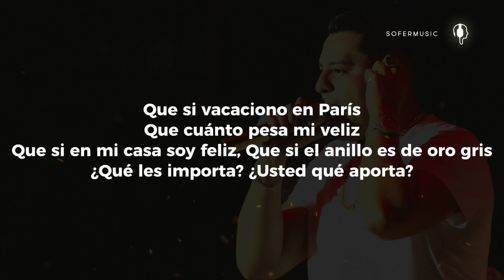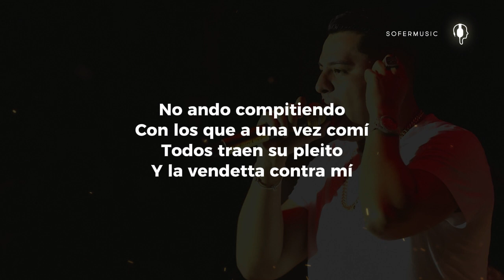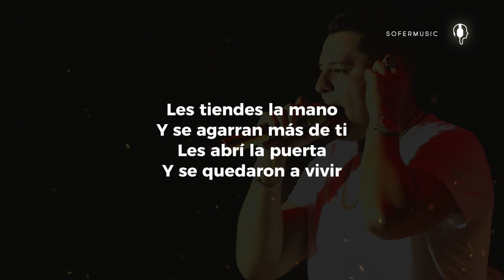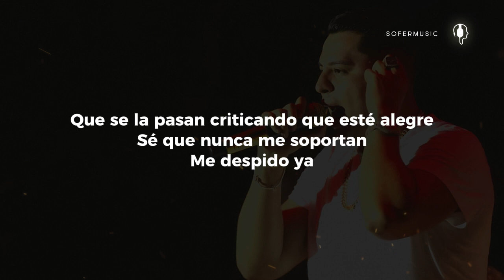GRACIAS - Grupo Firme (LETRA)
Gracias por aquellos
Que han hablado mal de mí
Gracias por aquellos
Que preguntan más por mí

Que si vacaciono en París
Que cuánto pesa mi veliz
Que si en mi casa soy feliz
Que si el anillo es de oro gris
¿Qué les importa? ¿Usted qué aporta?

No ando compitiendo
Con los que a una vez comí
Todos traen su pleito
Y la vendetta contra mí

Qué mal que se porten así
Mientras yo acá con Benjamín
Hice amistad y el porvenir
Se ve llegando al mil por mil
No traigo broncas, la vida es corta

Pero si piensan que por eso he de pararle
Pues se equivocan
No he de parar ya

Compadre
Puro Codiciado, pareja
Y puro Grupo Firme, viejo

Les tiendes la mano
Y se agarran más de ti
Les abrí la puerta
Y se quedaron a vivir

Su material no es tan sutil
Les falta más por descubrir
Habilidad pa' describir
A ver si callan hoy por fin
Y tienen poca vergüenza propia

Gracias por aquellos
Que conozco por aquí
Gracias por aquel
Que en realidad sabe de mí

Con quién vacaciono en París
Con quién voy llenando el veliz
Quién en mi casa, sí, es feliz
Tirando nubes de humo gris
No nos importa la gente tonta

Que se la pasan criticando que esté alegre
Sé que nunca me soportan
Me despido ya